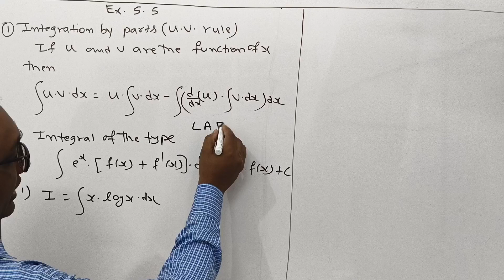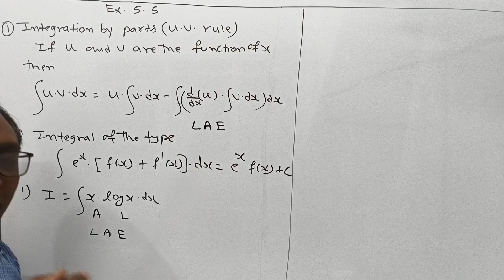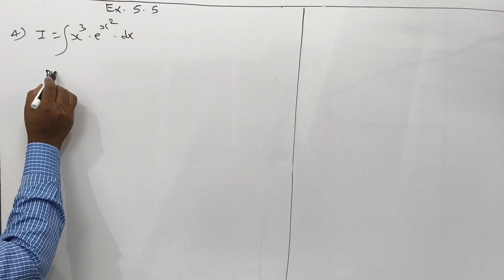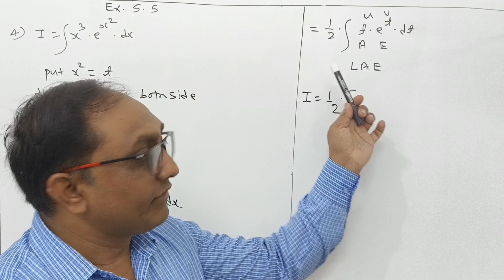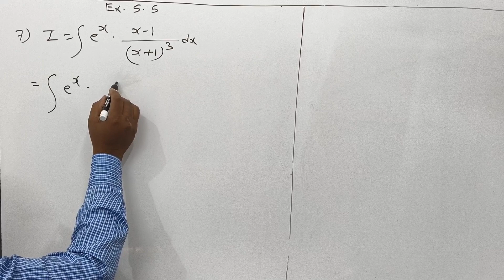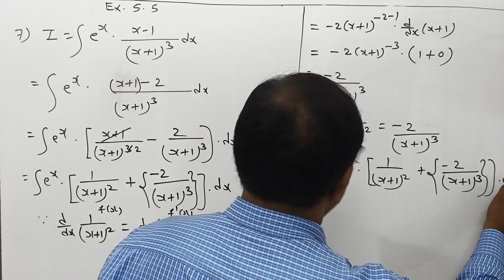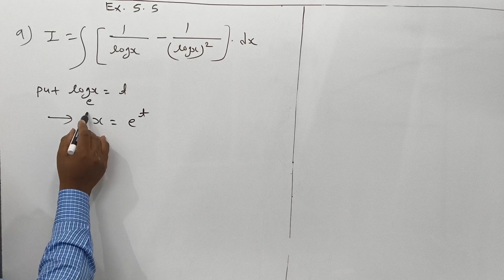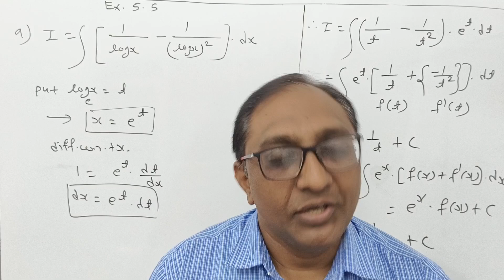#15 || Maths Highlights|| HSC Board 2023-24|| INTEGRATION Ex.5.5 ||12th Com. Maths -1